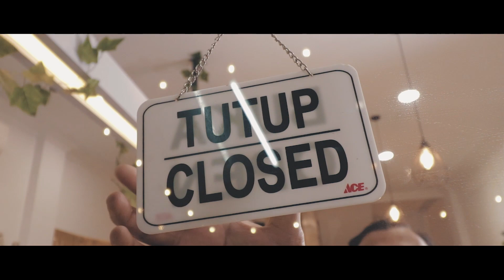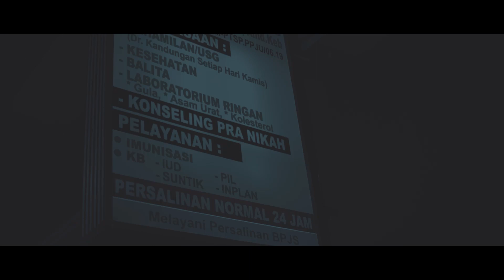SATU JIWA - Short Movie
Film pendek perdana karya anak Komplek AURI Jaladha Pura, Bekasi Timur yang menceritakan kisah nyata tentang persahabatan antara Firman, Yuno, Rama dan Mike dari mereka kecil hingga mereka berkeluarga.

Apa arti sahabat bagi mereka? Apakah mereka hanya sebatas sahabat? atau ada batasan untuk sahabat?

Directed by: Mike Mustamu
Producer by: Firman Sabri
Cameraman by : Mike Mustamu & Ridwan Sabri